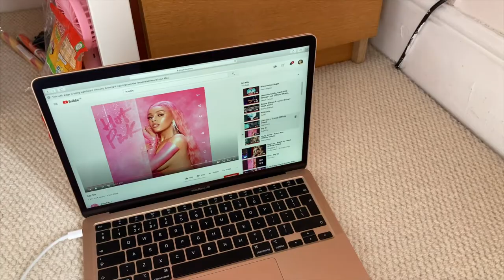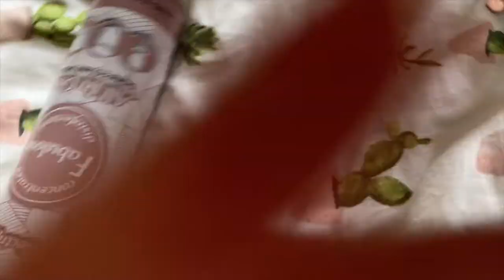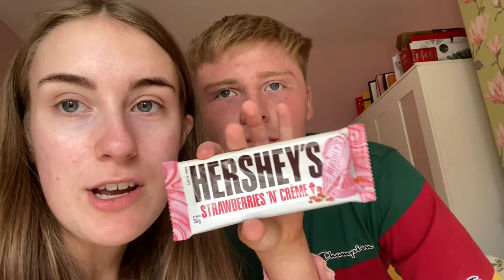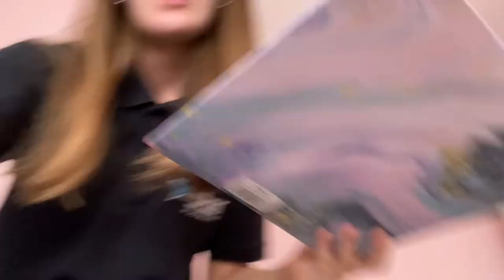Chocolate taste test & going for a meal🍝💕